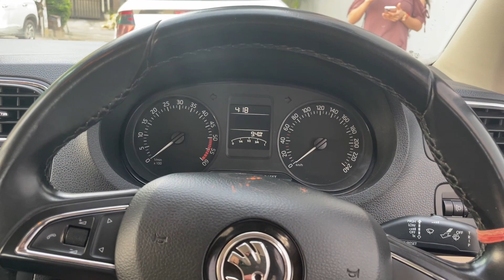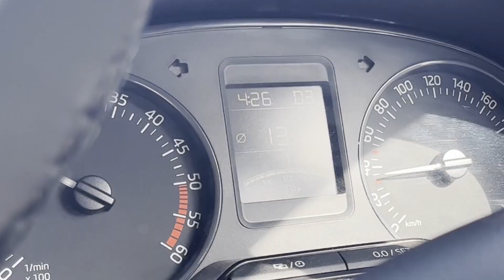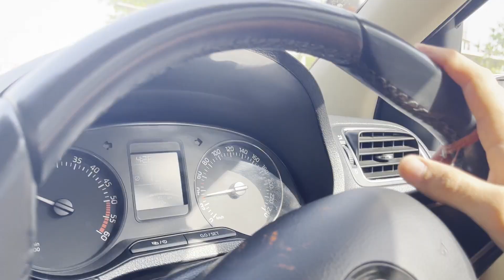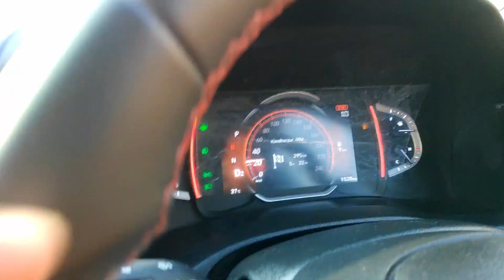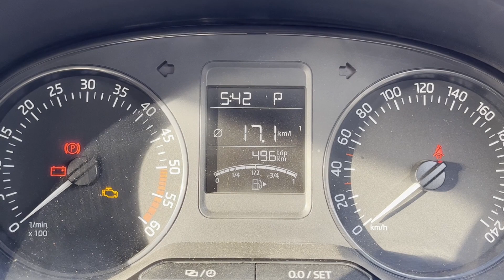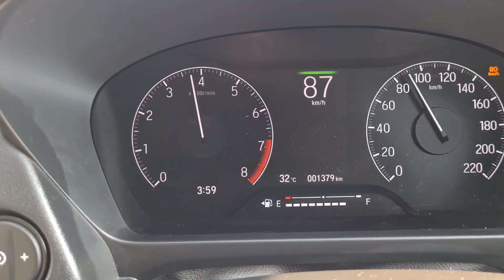Living with a 3 Year Old Skoda Rapid | Expensive to Maintain ? HIGH Service Cost ! Long Term Review